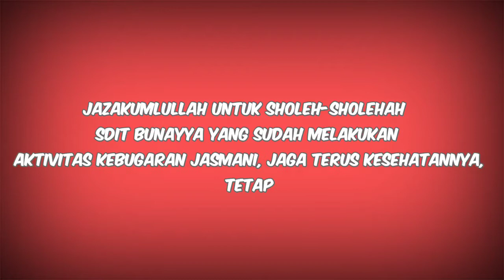PJOK kelas 4 SD Praktek Gerak Dasar dalam permainan bola besar gerakan tanpa bola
Gerakan Permainan Sepakbola tanpa bola (Variasi gerak dasar)
1. Berlari bolak-balik
2. Berlari zig-zag
3. Handing tanpa bola.